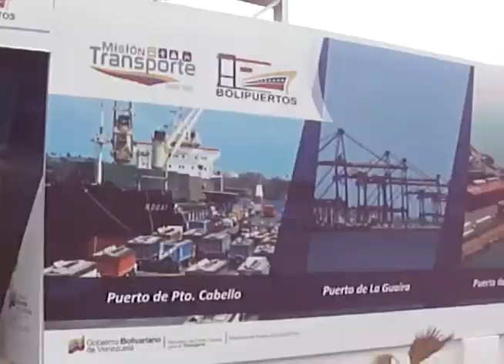Bolipuertos despliega plan de reacondicionamiento en el terminal de ferrys en Guanta.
Con el compromiso e ímpetu de la fuerza laboral del Puerto de Guanta, la empresa socialista Bolivariana de Puertos (Bolipuertos) ejecuta con éxito un plan de reacondicionamiento integral en el terminal de ferrys, ubicado dentro del principal puerto de la región oriental.